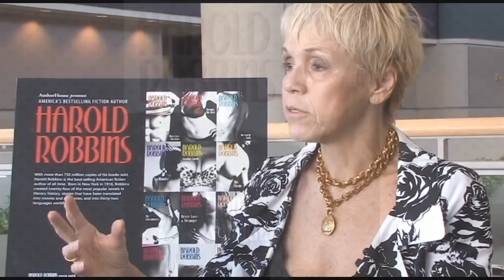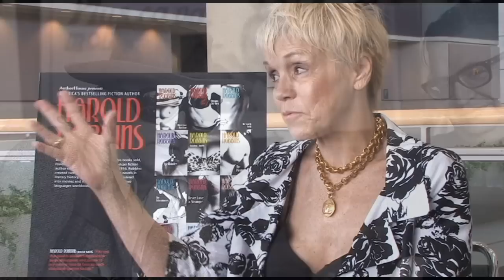Harold Robbins: The Robbins Writing Process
Jann Robbins discusses some of Harold's writing methods.